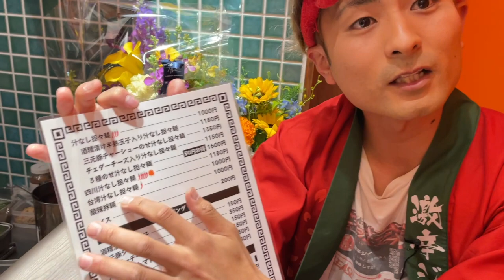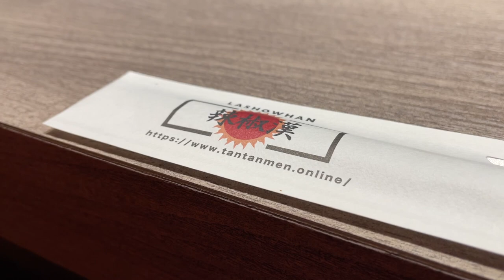辛さと旨さが融合した逸品！担々麺 辣椒漢 渋谷ファイヤー通り店の魅力と試食レビュー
【今回のお店】

担々麺 辣椒漢(スパイシーマッチョマン)
渋谷ファイヤー通り店

 東京都渋谷区神南1-10-5  ラ・ヴィスタ1F

【激辛大学】←サブチャンネル